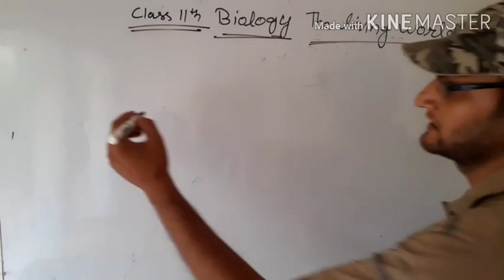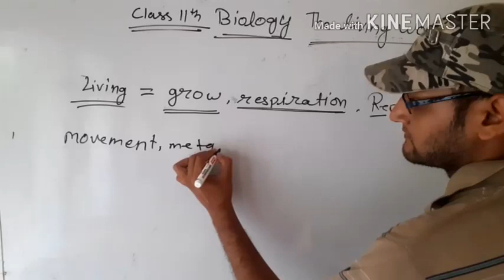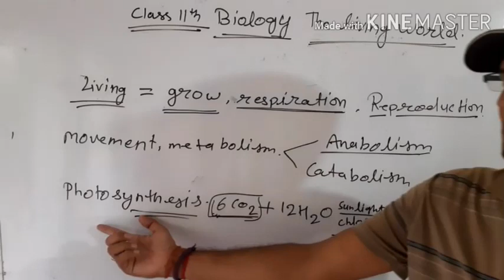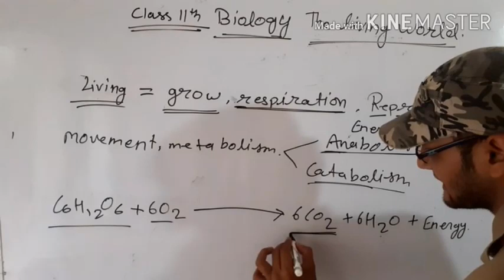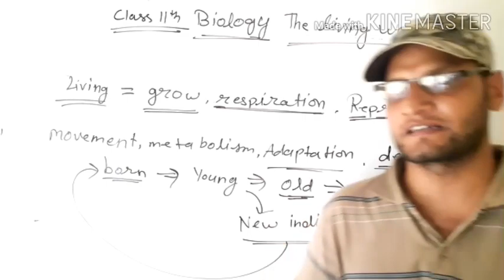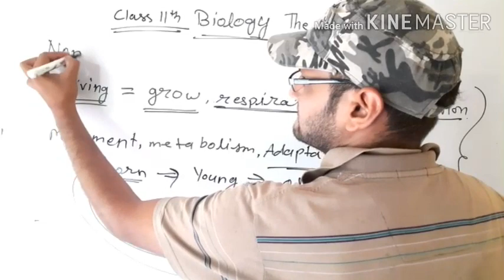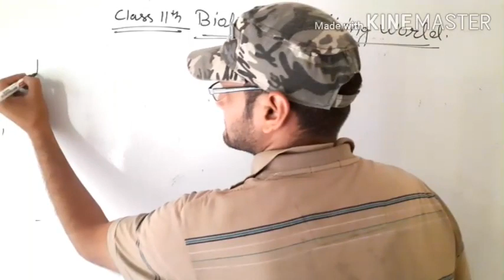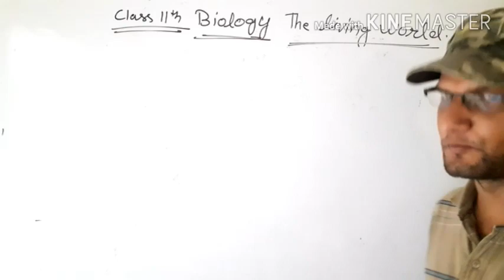Class 11 Biology By S.K.Mishra.chapter 1 Lecture 2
Lecture 2
What is living things and non living things